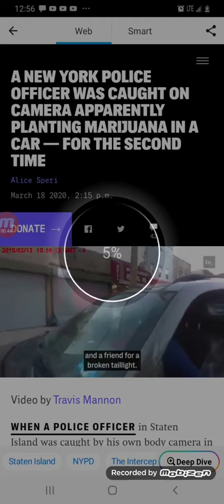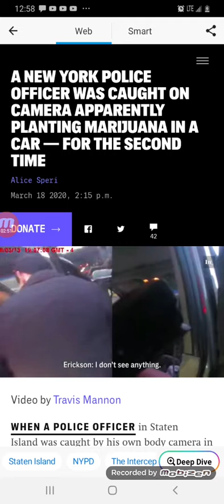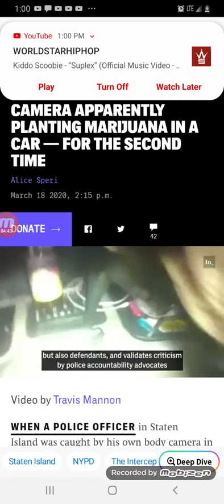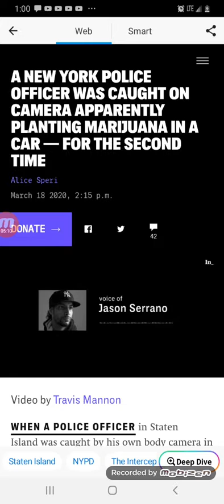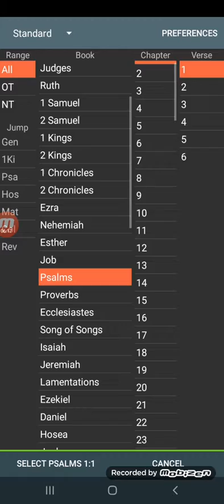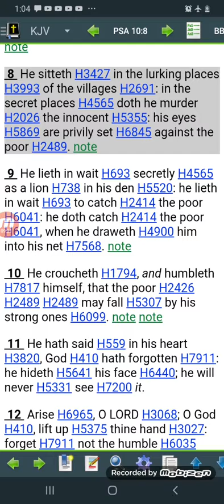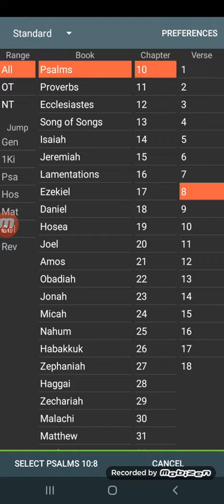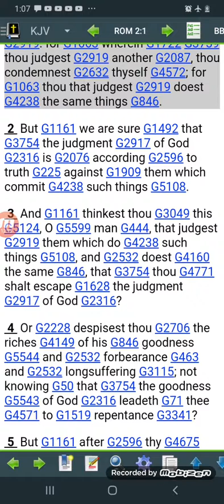2 New York cops caught planting marijuana in jake cars